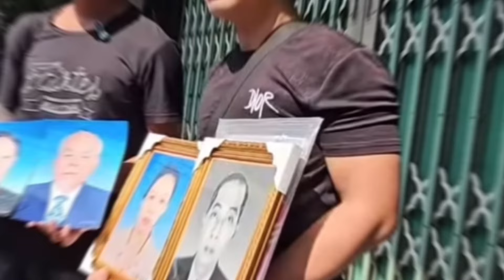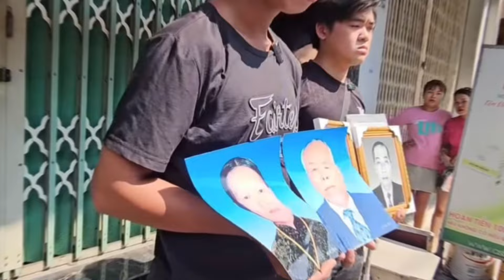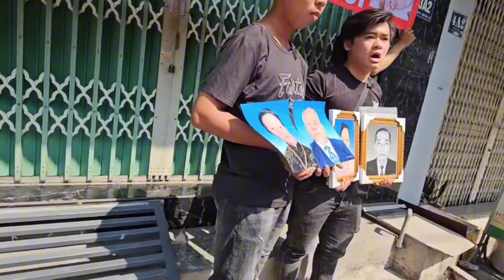🔴 Hót Hót: CA Cấm Mọi Dao Dịch Không Cho Phép Ai Mua Bán Căn Nhà Của Vũ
CA không cho bất kỳ ai được nữa bán căn nhà của vũ,mọi người hãy ủng hộ vũ nhiều để em ấy có thể lấy lại được căn nhà nhé#vuonghanhtv